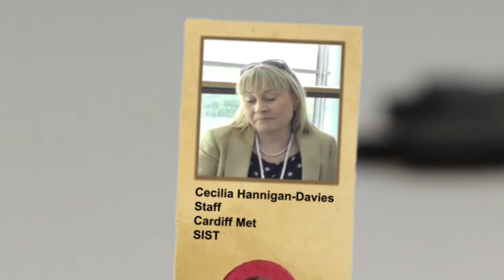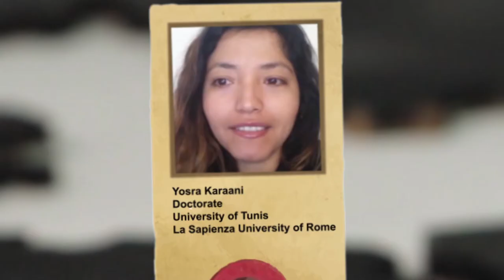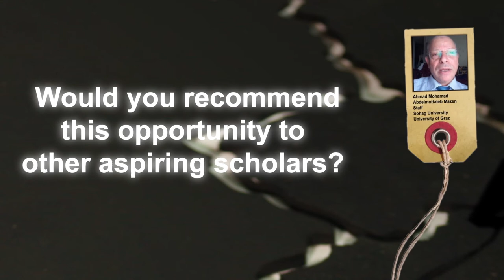EU METALIC II – Erasmus Mundus project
EU METALIC II is an Erasmus Mundus Action 2 project which aimed to promote European higher education, to help improve and enhance the career prospects of students and to promote intercultural understanding through cooperation with third countries, in accordance with EU external policy objectives in order to contribute to the sustainable development of third countries in the field of higher education.

The EU-METALIC II project has set objectives which are in line with EMA2-Strand1 objectives which contribute to the mutual enrichment of third-countries and the EU, not only in academic matters, but also in political, educational, cultural and economic matters. These objectives are:

o To better adapt the Moroccan, Egyptian, Tunisian, Algerian and Libyan institutions to contribute to national development needs and to respond to globalisation challenges.

o To better integrate the Third-Country universities within the Euro-Mediterranean area.

o To contribute to the mutual enrichment of societies by developing the qualifications of the three target groups at all levels.

o To raise the academic level and international visibility of the third-countries partners' Higher Education through joint degrees, co-tutorship of thesis, new programmes and exchange of academic staff which would further develop and strengthen the HE learning and teaching capacity of the Third-Country institutions.